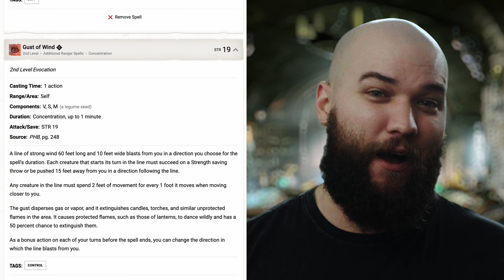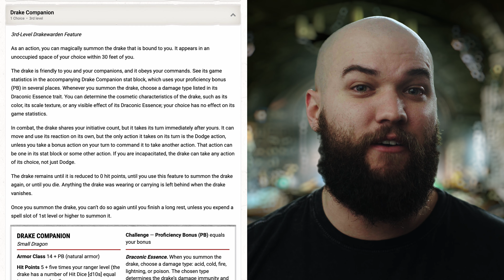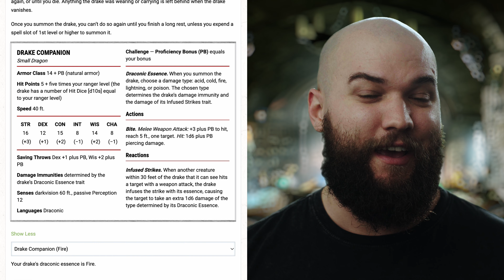Dragon Tamer Pirate in DND 5e | Drakewarden Ranger Build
Fizban's Treasury of Dragons has brought the Drakewarden Ranger to DND 5e but how does that fit into a campaign at sea? Today let's build a character using the Drakewarden Ranger subclass!

D&D 5e Player's Handbook
D&D 5e Dungeon Master's Guide
D&D 5e Monster Manual
D&D 5e Xanathar's Guide to Everything
D&D 5e Tasha's Cauldron of Everything
D&D 5e Monsters of the Multiverse
D&D 5e Fizban's Treasury of Dragons

New episodes posted on Mondays along with various Dungeons and Dragons videos and content about printing and painting terrain in between! What other videos would you like to see?